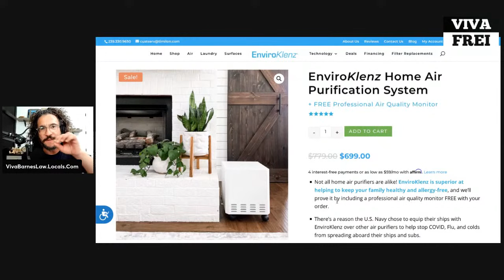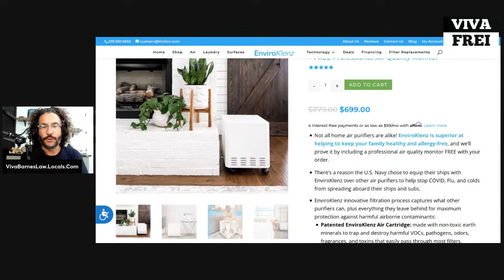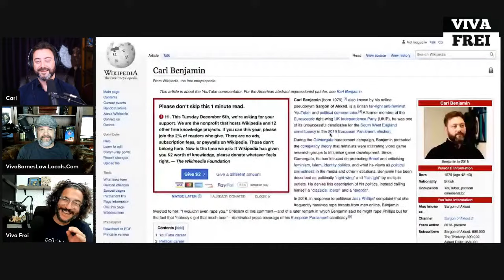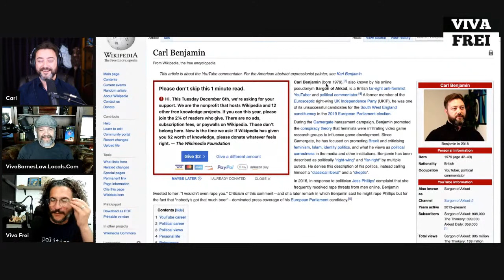Sidebar with Carl Benjamin of "Lotus Eaters" - Viva Frei Live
They're all awesome. And this one is going to be awesome!
Booya!